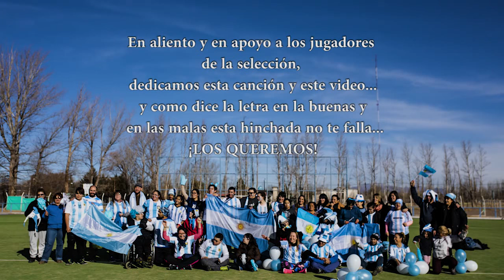Video para la Selección Argentina mundial 2018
Grabacion de audio en AC RECORDS